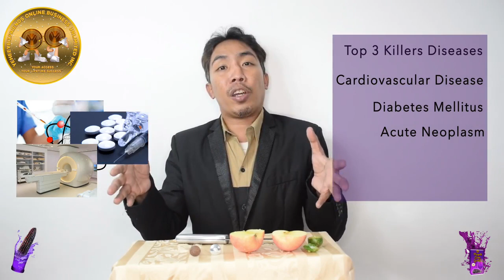HOW POWERFUL IS PURPLE CORN GOLD JUICE BY DR. JOHN JOEL HORATO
Copyright

All content of the videos on this channel including text, graphics, images, video clips and audio clips, the collection, arrangement and assembly is the property of Yeheeybizfriends Online Business Unlimited INC. and protected by Philippines and international copyright laws. You may not copy, reproduce, publish, perform, modify, create derivative works, or in any other way exploit any part of copyrighted material without permission and approval from Yeheeybizfriends Management.
Failure may lead to block/deletion of accounts without prior notice when warning has been released.